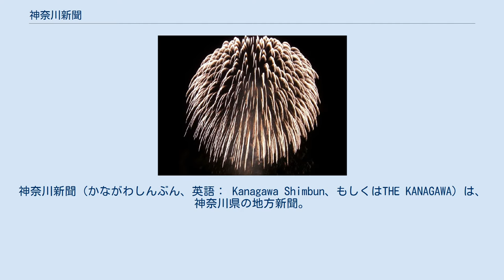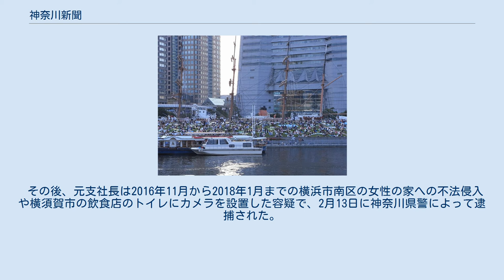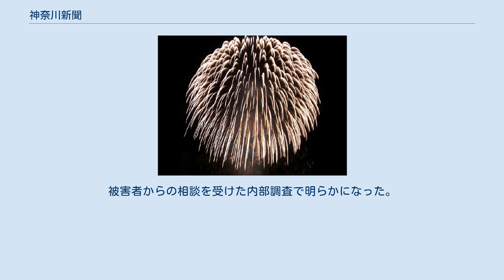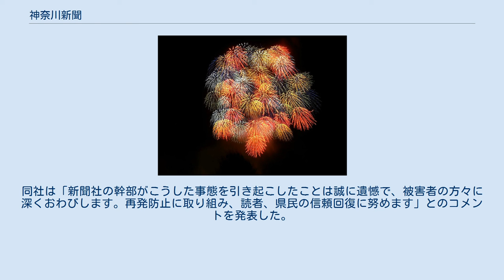神奈川新聞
神奈川新聞（かながわしんぶん、英語： Kanagawa Shimbun、もしくはTHE KANAGAWA）は、神奈川県の地方新聞。
神奈川新聞社が編集・発行する新聞である。
2021年3月日本ABC協会 新聞発行社レポートによると発行部数は約14.8万部、県内の新聞シェアの7-8%を占め、県内4位の購読者数を持つ。
 1890年（明治23年）2月1日創刊。
朝刊のみ発行。
定価は1部130円、1カ月3,189円（2019年10月1日現在）。
全国ニュースや経済ニュース、国際ニュースは共同通信社の配信を受けたものを掲載。
また、地方新聞として、地域ニュースの掲載にも重点を置いている。
とりわけ、スポーツ欄は「かながわスポーツ」と題し、プロ野球・横浜DeNAベイスターズやサッカーJリーグ、高校野球地区予選などを中心にスポーツ新聞並みの紙面構成を行っている。
 日曜日掲載の日曜版「木もれ日」では直木賞作家角田光代、芥川賞作家藤沢周をはじめとした各ジャンルの有名作家がリレー連載を務める。
 神奈川県内でのシェアは、読売新聞、朝日新聞、日本経済新聞に次いで第4位。
三浦半島地域の横須賀市や三浦市、県西部の平塚市や秦野市、郡部では県平均を上回っているが、県庁所在地の横浜市で7%程度、東京に隣接する川崎市や相模原市では、2%～4%程度とかなり読者が少ない。
 神奈川県内の朝日新聞、読売新聞、毎日新聞の新聞販売店が取り扱っており、契約時に配達する販売店を選択できる。
埼玉新聞や千葉日報と違い販売店の扱う割り当てを公表をしているので、スーパーマーケットなどの折込チラシが折り込まれる。
東京都内では、町田市内の一部地域で宅配購読が可能なほか、JR・小田急町田駅の駅売店、株式会社全販（東京都千代田区）の1F受付カウンターでも即売している。
 言論の自由を守り 真実・公正な報道を貫き 地域社会とともに 明るい未来の創造を目指す 全ての番組表と番組解説記事の一部は東京ニュース通信社から配信を受けている。
 1980年代前半頃まで、放送局名のカットは午後5時台と6時台の中間に掲載されていたが、現在は冒頭（最上段）にある。
 BSデジタル 地上波テレビ AMラジオ FMラジオ 短波ラジオ 神奈川県横浜市中区太田町2丁目23 横浜メディア・ビジネスセンター内 2017年1月現在 神奈川新聞の横須賀支社長が2018年1月中頃に京浜急行電鉄の駅と電車内で16歳の女子高生2人のスカート内を小型カメラで盗撮した疑いで、同月18日に神奈川県警から任意で事情聴取を受けた。
神奈川新聞社の調査に対して支社長が事実関係を認めたため、同社は22日に支社長を懲戒解雇した。
 その後、元支社長は2016年11月から2018年1月までの横浜市南区の女性の家への不法侵入や横須賀市の飲食店のトイレにカメラを設置した容疑で、2月13日に神奈川県警によって逮捕された。
元支社長は「盗撮は4、5年前から始めた。数百件やった。正確な日時は覚えていないが、やったことはおおむね間違いない」と容疑を認めた。
神奈川新聞社は「支社長在任時の行為で逮捕されたのは誠に遺憾」とコメントしている。
 社員らへの重大なハラスメント行為があったとして、50代の男性局長を2018年12月13日付けで懲戒解雇処分とし、翌14日付本紙朝刊に記事を掲載し公表した。
 同社によると、男性局長は社内外の女性に対し、体を触るセクハラをしたほか、勤務時間外に指導名目で社員に頻繁に電話するなどのパワハラ行為をしていたという。
被害者からの相談を受けた内部調査で明らかになった。
この男性局長は、調査結果の一部を認めていないという。
 これを受けて社長ら取締役5人の役員報酬の全額返上（1カ月）も決めた。
同社は「新聞社の幹部がこうした事態を引き起こしたことは誠に遺憾で、被害者の方々に深くおわびします。再発防止に取り組み、読者、県民の信頼回復に努めます」とのコメントを発表した。